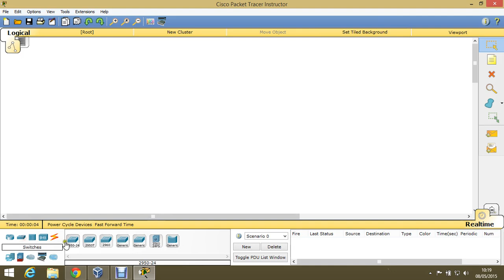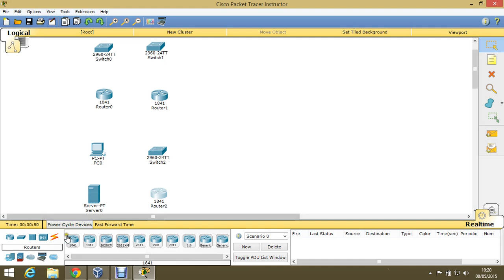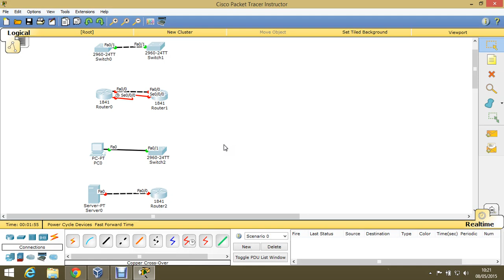Capitulo 1 Conexion de Medios